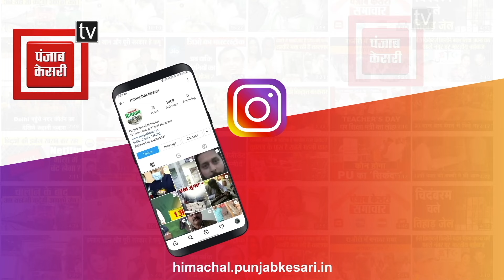बिलासपुर उद्यान विभाग की फ़्लाइंग टीम को मिली बड़ी सफलता, जम्मू कश्मीर से अवैध रूप हिमाचल लाए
बिलासपुर उद्यान विभाग की फ़्लाइंग टीम को मिली बड़ी सफलता, जम्मू कश्मीर से अवैध रूप हिमाचल लाए जा रहे सेब के पौधों को पकड़ा